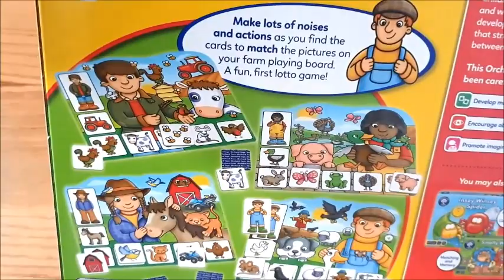Old MacDonald Lotto by ORCHARD TOYS